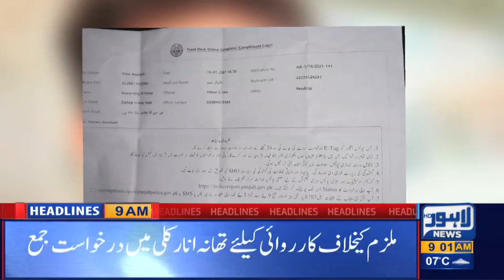Lahore News HD | 09 AM Headlines | 20 Jan 2021